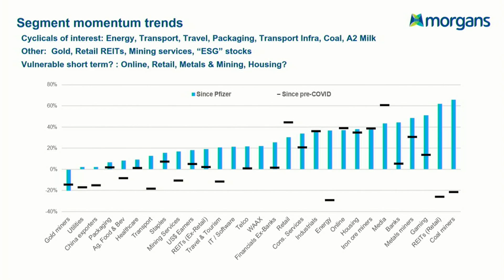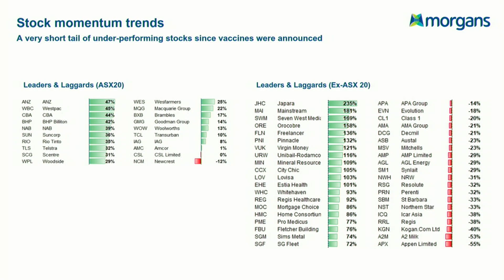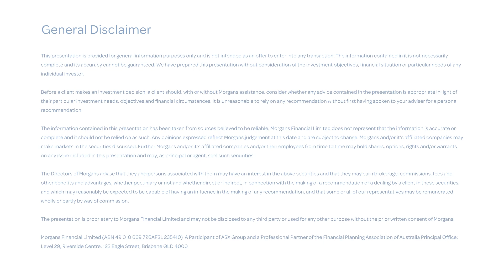Market momentum: Tom Sartor, Equity Strategist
It’s easy to argue the market is increasingly pricing equities on a relative basis, heavily influenced by momentum.  Equity Strategist Tom Sartor identifies potential areas of risk and opportunity amid the current market and coming into EOFY.